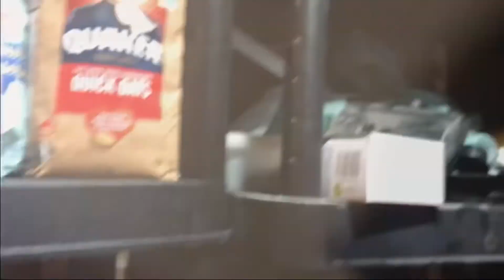Luigi the sicko part 2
Luigi is a sicko